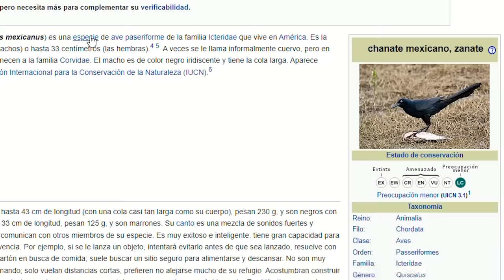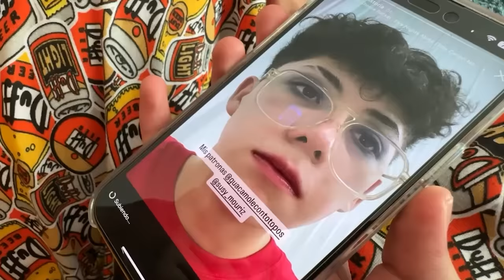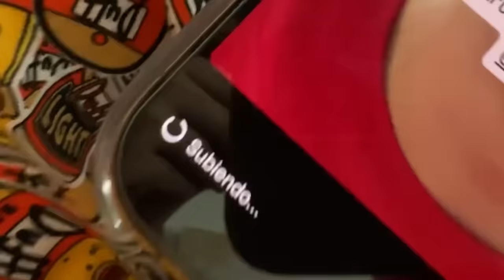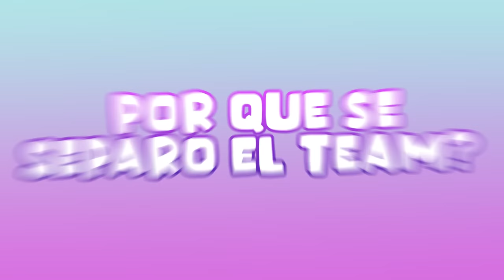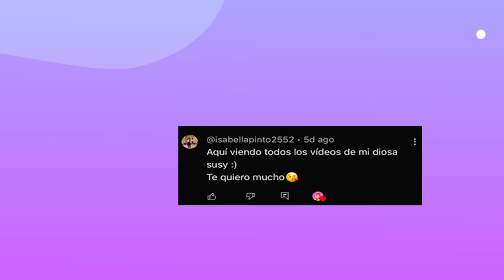¡24 HORAS VIVIENDO DE UN SOLO COLOR!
Vivimos de un solo color por 24 HORAS!!! Fue un reto muy dificil de cumplir :O Pero fue muy divertido XDDD
Espero que les guste esta video :3 los amoooo!!💕

SIGAN A IAN Y A GUACAMOLE!!